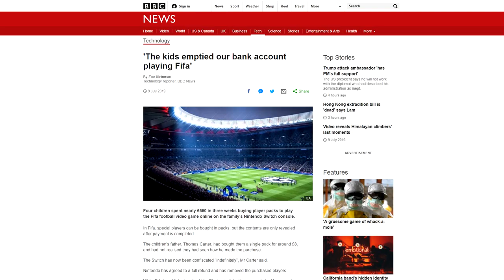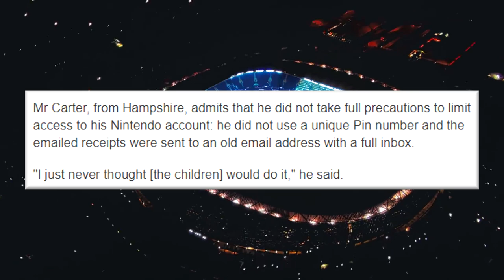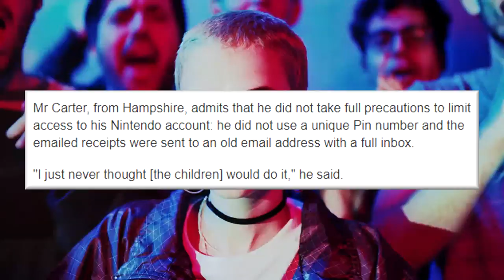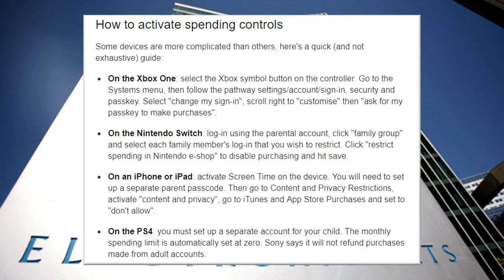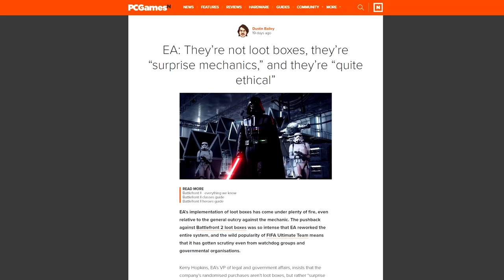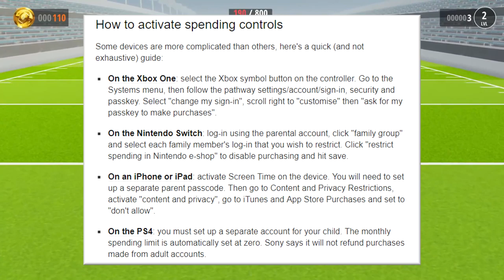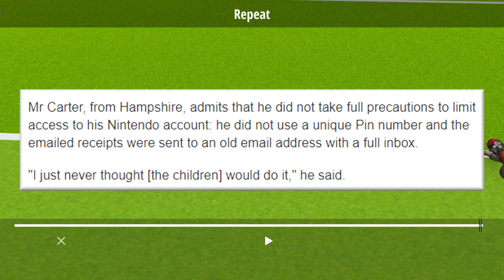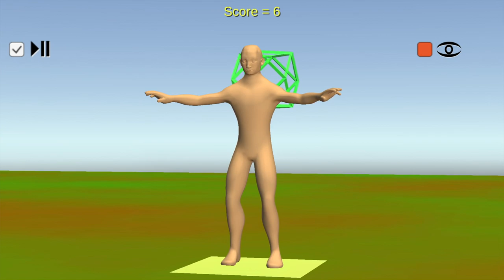Kids Empty Their Parents' Bank Accounts After Exposure To FIFA's Gambling Mechanics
At this point, we should accept FIFA isn't suitable for children, and it's not just me saying it. EA's response to a BBC article about children overspending on FIFA was to send them "Spending Control" guidelines.

If we're at a point where we need parental controls on spending, then we need to accept that FIFA - a series currently deemed suitable for three-year-olds - is a game for adults. Y'know, like all games with gambling features should be.

You want gambling in your games? You should adhere to gambling standards.

A BBC article details how four kids emptied the family bank account after exposure to FIFA 19's Ultimate Team Mode, unwittingly overspending to get their favorite player. EA declined to comment.

EA's a coward, and a parasite, and if it continues to hide behind "Spending Control" warnings, their games should be treated as inherently unfit for minors. Screw EA.